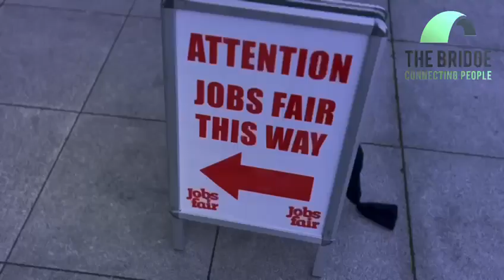Norwich Evening Jobs Fair by the Bridge - 19/09/2024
Norwich Jobs Fair on Thursday 19th September 2024 at The Forum.